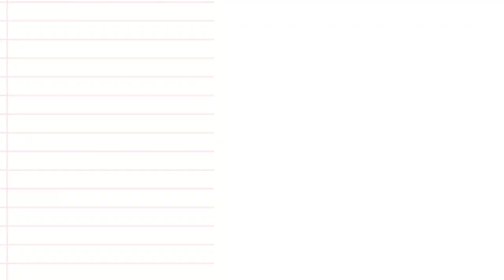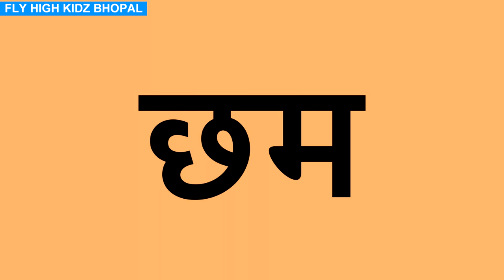Do akshar ke bina matra wale shabd, बिना मात्रा के दो अक्षर वाले शब्द, two words readind in hindi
fly high kidz,kids rhymes,kids poem,nursery poem,india,hindi,shabd,akshar,learn hindi,language,ginti,indian language,education,padhai,do akshar ke bina matra wale shabd,two words letter in hindi,how to learn to read hindi,hindi matra,do akshar,do warn,bina matra wale shabd,Do akshar ke bina matra wale shabd,बिना मात्रा के दो अक्षर वाले शब्द,dovarnokebinamatrawaleshabd,bina matra wale shabd in hindi,bina matra ke shabd,बिना मात्रा वाले शब्द,दो अक्षर वाले शब्द